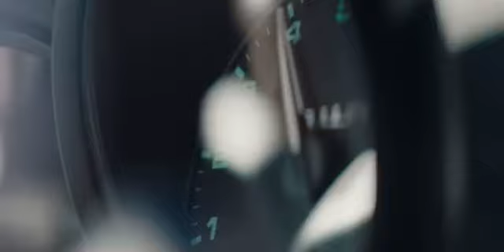Trailer Porsche 911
Este Trailer habla sobre el Porsche 911, el mejor carro que puedes comprar o tan solo disfrutar de su diseño.

Santiago Emiliano Arias Naranjo
Scarlett Abril García de Alba
Fátima Kühn Gonzalez
Dante Sepulveda Pimentel

Este Trailer está bajo licencia del Instituto Tecnológico y de Estudios Superiores de Monterrey (ITESM)

Referencias APA

Porsche. (2023, 6 agosto). The new 911 S/T: 60 years of the Porsche 911 [Vídeo]. YouTube.
Porsche. (2023d, agosto 6). The new 911 S/T: 60 years of the Porsche 911 [Vídeo]. YouTube.